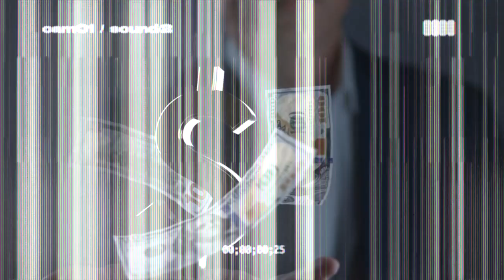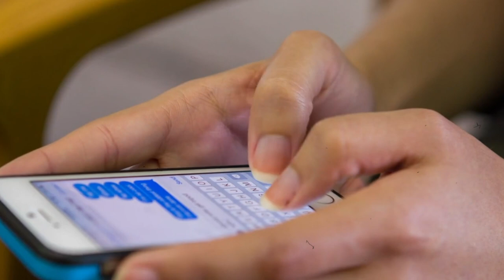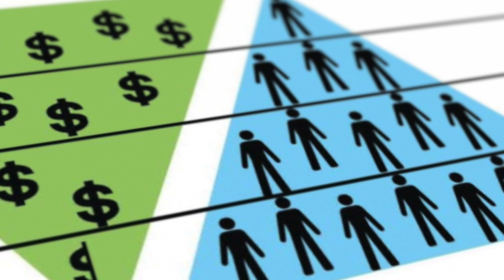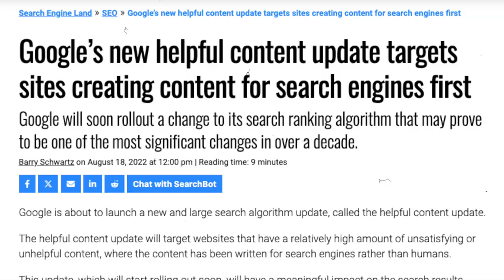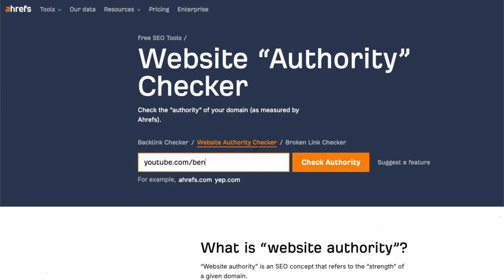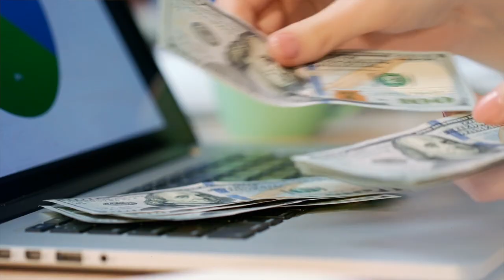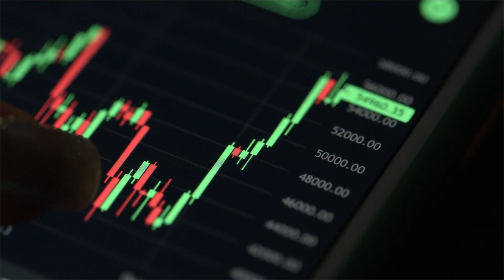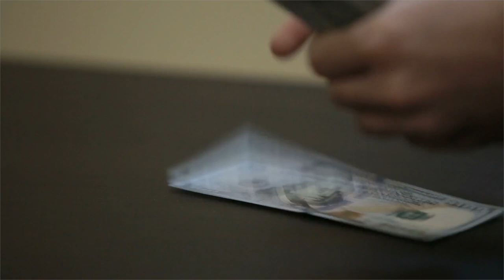3 SIDE HUSTLES TO AVOID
These are the WORST side hustles; you should avoid them at all costs! And what you should do instead

If we haven’t yet before - Hey 👋 I’m Chris; I'm a full-time Husband, Dad, and Entrepreneur. I’ve somehow become a side hustle and credit card guy, and I'm cool with that. Through my videos here on this channel, I am able to help as many as possible break free from 9-5s that most of us don't like.